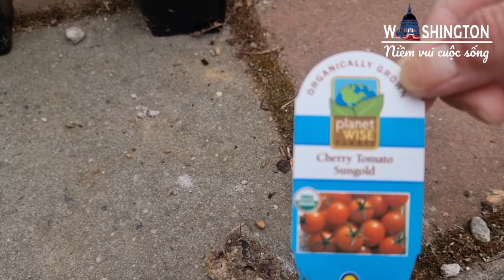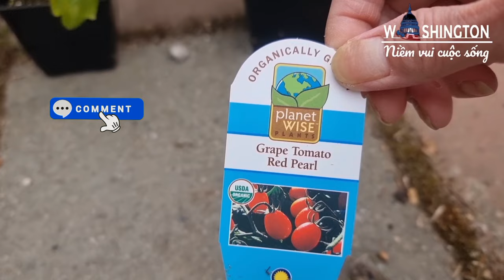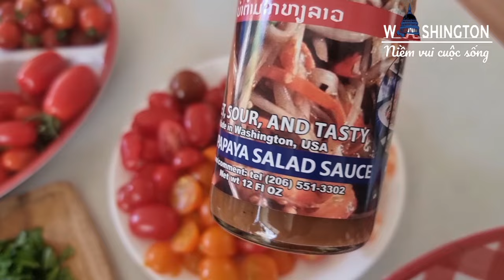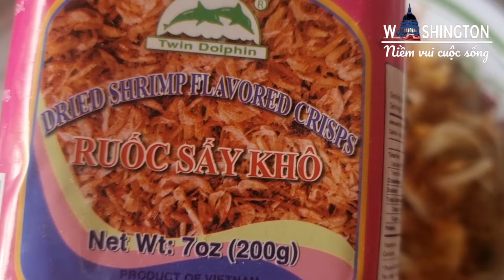#98 HOW TO PLANTED AND HARVEST TOMATOES 🍅🍅🍅 | LAO PAPAYA SALAD.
Chào cả nhà! Hôm nay mình chia sẻ với cả nhà cách trồng cà chua ra nhiều trái, thu hoạch và sử dụng cà chua làm món gỏi đu đủ Lào rất ngon. Chúc cả nhà coi vui vẻ nhé. Nếu thấy thích đừng quên cho mình like + chia sẻ + đăng ký + mở chuông báo. Sự ủng hộ của cả nhà là động lực lớn cho mình sáng tạo ra video hay.
Chân thành cảm cả nhà luôn yêu thương ủng hộ kênh mình.